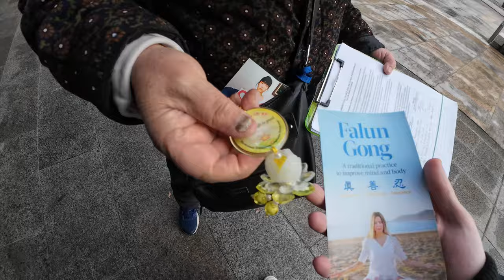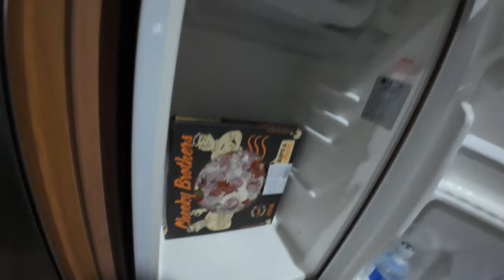HOW TO SURVIVE AUSTRALIA 🇦🇺 (P.1)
Hello guys in this video you will see me hopping on a new adventure here in Australia, this can be a guide on how to survive the first days following my style...

Thanks!